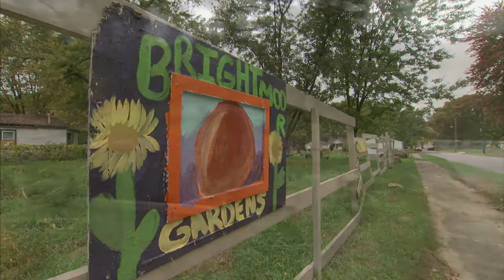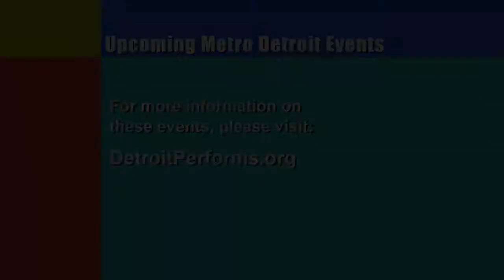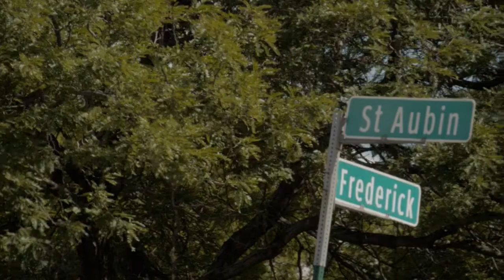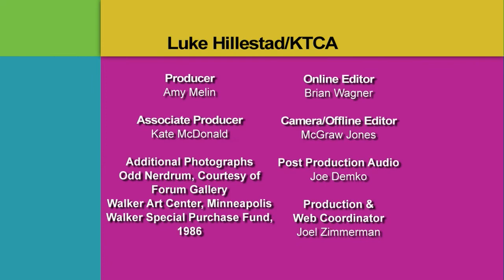Hilberry Theatre | Detroit Performs Full Episode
Airdate: 4/15/14. In this edition of Detroit Performs: The Detroit Sidewalk Festival celebrates art in the old Redford and Brightmoor neighborhoods; Critic-Car Detroit shares with us a piece on Artlab J; An abandoned Detroit field hosts blues jam sessions during summer Sundays; And painter Luke Hillestad takes cues from some of history's great artists. Plus, host DJ Oliver brings us back to his Alma Mater, Wayne State University, and shows us around The Hilberry Theatre. Original air date: 9/24/13. Episode 113 B.